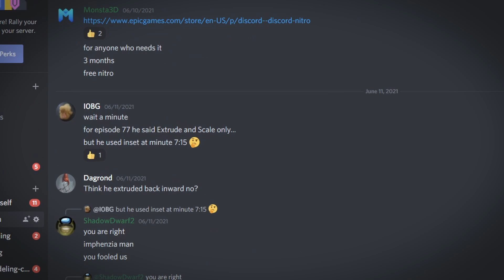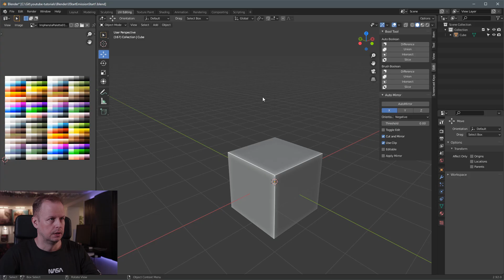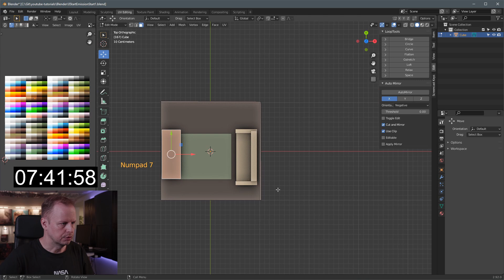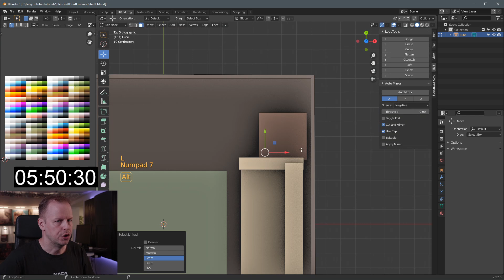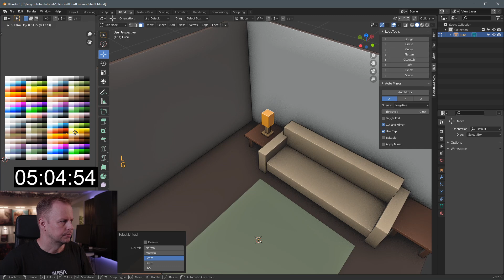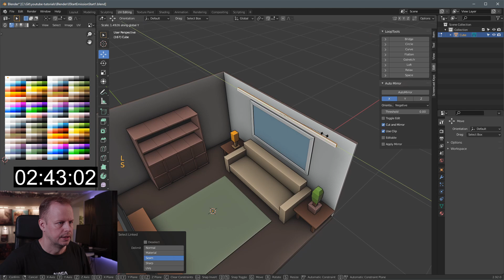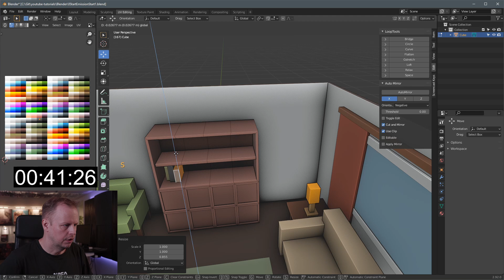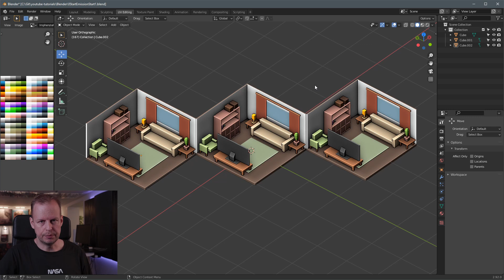Let's Model an ISOMETRIC Living Room in 10 MINUTES - ep. 78 - Blender 2.92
In episode 78, we're doing an isometric livingroom in this one :)

I use a Panasonic Lumix GH5 camera to record my videos with the Olympus 17mm F1.2 lens as well as the Laowa F2.0 7.5mm compact dreamer lens. Sometimes I also use a GoPro Hero 8, a Insta360 One X and a Sony rx100 mark vii. For audio I use a Rode NTG shotgun microphone connected to a RME Fireface UFX II sound card.